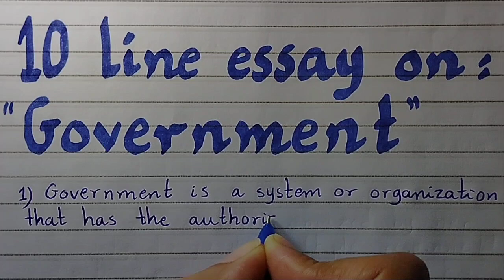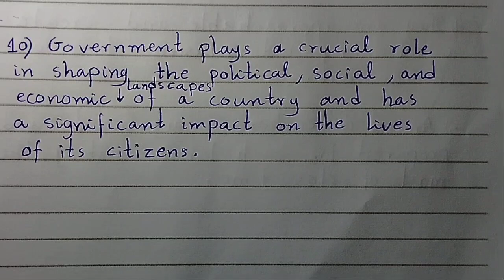10line essay on government/essay on government/paragraph on government/role of government/government